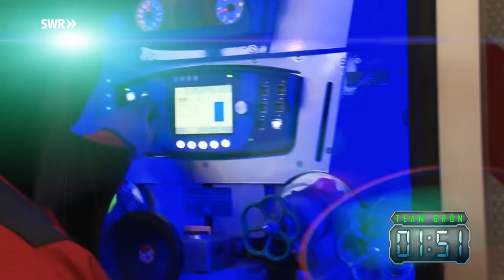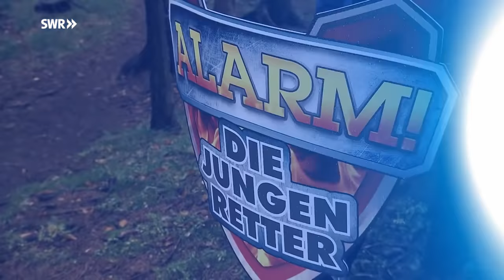Löschen und Klettern - Feuerwehr und Bergwacht (3) | Alarm- die jungen Retter 2018 | SWR Plus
Schwierige Challenges für die Jugendfeuerwehr und die Bergwacht:
In Folge 3 von "Alarm - die jungen Retter" stellen sich die drei Teams der Jugendfeuerwehr einer besonders anspruchsvollen Aufgabe. In der letzten Challeng muss eine Übungspuppe muss aus einem brennenden Auto gerettet werden. Danach fällt die Entscheidung: Wer kommt ins Finale?

Die Teams der Bergwachten müssen sich in schwierigem Gelände beweisen.  Aus einem Waldstück muss ein "verletzter Waldarbeiter" mit einer Gebirgstrage gerettet werden. In der zweiten Aufgabe an einem steilen Hang soll ein "erschöpfter Wanderer" sicher abgeseilt werden. Die jungen Bergretter/innen müssen dabei selbst entscheiden, welches Equipment sie dabei einsetzen. Ein spannender Wettkampf, denn nur ein Team kann sich am Ende das Ticket für das große Finale sichern.

In der Doku-Challenge "Alarm - die jungen Retter" kämpfen 12 Teams von DLRG, THW, Feuerwehr und Bergwacht um den Titel „Bestes Jugend-Retter-Team“.